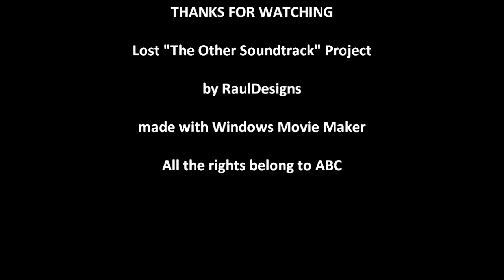Lost "The other soundtrack" (1x06) - Are you sure (Willie Nelson)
READ THE DESCRIPTION PLEASE - YOU CAN WATCH IT IN HD

~ About the project:

"Lost, The Other Soundtrack" is a project started with the love I feel for this epic tv show. My goal is to collect all this songs that appeared once in "Lost" because despite they aren't in the OST we remember they as well as we have memories of Michael Giacchino's music.

~ About this video:

Episode: 1x06 "House of the rising sun".

Song: "Are you sure" by Willie Nelson from his album "Legends".

PUEDES VERLO EN HD

~ Sobre el proyecto:

"Lost, The Other Soundtrack" es un proyecto iniciado con todo el amor que siento por esta épica serie de televisión. Mi objetivo es recoger todas las canciones que aparecieron alguna vez en "Perdidos" porque, a pesar de que no se encuentran en la BSO, las recordamos tanto como a la música compuesta por Michael Giacchino.

~ Acerca de este vídeo:

Episodio: 1x06 "La casa del Sol naciente".

Canción: "Are you sure" de Willie Nelson, compuesta para su álbum "Legends".